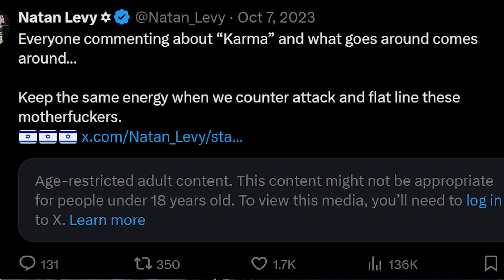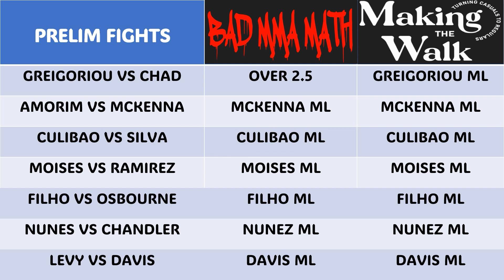UFC VEGAS 88 - THIS CARD IS NOT... THAT SH*T?! (FULL CARD BREAKDOWN)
Today we break down UFC VEGAS 88 and TRY to make a CASE that it is WORTH WATCHING.
00:00 – INTRODUCTION
03:03 – GREGORIOU VS ANHELIGER
05:22 – AMORIM VS MCKENNA
10:00 – CALIBAU VS SILVA
13:19 – MOISES VS RAMIREZ
16:20 – FILHO VS OSBOURNE
19:27 – NUNEZ VS CHANDLER
24:51 – DAVIS VS LEVY
30:05 – PRELIM OVERVIEW
30:42 – GM3 VS BARBERENA
33:26 – KIANZAD VS CHIASSON
36:49 – RODRIGUEZ VS DULGARIAN
43:38 – OSP VS KENNEDY
49:26 – BATTLE VS LOOSA
54:13 – TUIVASA VS TYBURA
01:00:32 – MAIN CARD BREAKDOWN AND FINAL THOUGHTS